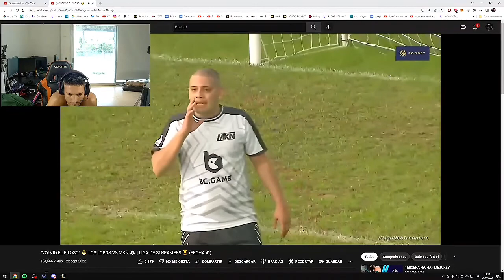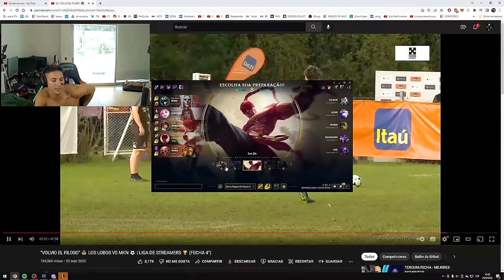coscu reacciona a su partido de futbol pt4